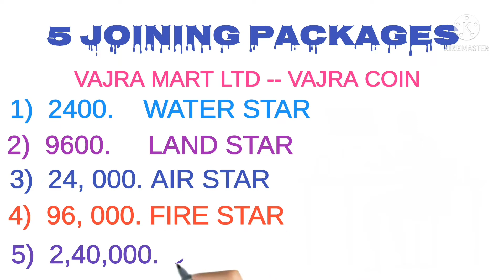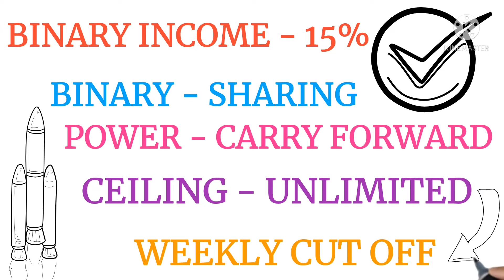Vajraram Coin Cryptocurrency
Vajra Mart LTD